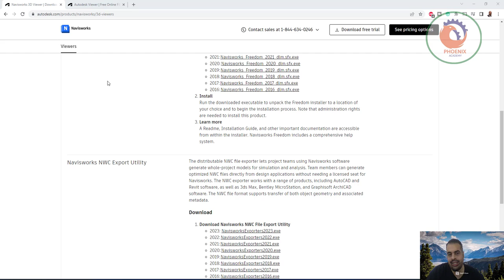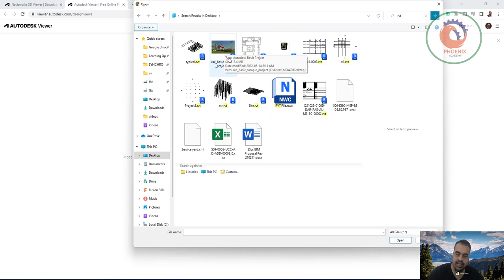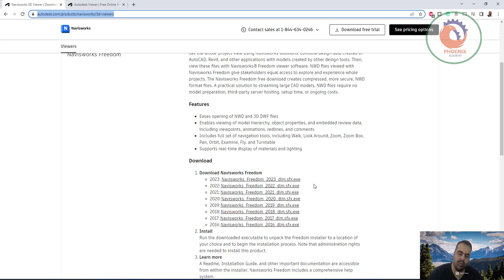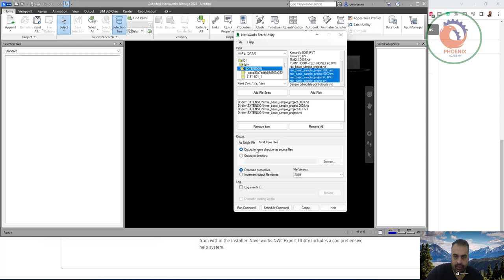رؤية ملفات البيم مجانا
Get the whole-project view using Navisworks solutions. Combine design data created in AutoCAD, Revit, and other applications with models created by other design tools. Then, view these files with Navisworks® Freedom viewer software. NWD files viewed with Navisworks Freedom give stakeholders equal access to explore and experience whole projects. A practical solution to streaming large CAD models, NWD files require no model preparation, third-party server hosting, setup time, or ongoing costs.
Features
Eases opening of NWD and 3D DWF files
Enables viewing of model hierarchy, object properties, and embedded review data, including viewpoints, animations, redlines, and comments
Includes full set of navigation tools, including Walk, Look Around, Zoom, Zoom Box, Pan, Orbit, Examine, Fly, and Turntable
Supports real-time display of materials and lighting
Download
Download Navisworks Freedom
2023: Navisworks_Freedom_2023_dlm.sfx.exe
2022: Navisworks_Freedom_2022_dlm.sfx.exe
2021: Navisworks_Freedom_2021_dlm.sfx.exe
2020: Navisworks_Freedom_2020_dlm.sfx.exe
2019: Navisworks_Freedom_2019_dlm.sfx.exe
2018: Navisworks_Freedom_2018_dlm.sfx.exe
2017: Navisworks_Freedom_2017_dlm.sfx.exe
2016: Navisworks_Freedom_2016_dlm.sfx.exe
Install
Run the downloaded executable to unpack the Freedom installer to a location of your choice and to begin the installation process. Note that administration rights are needed to install this product.
A Readme, Installation Guide, and other important documentation are accessible from within the installer. Navisworks Freedom includes a comprehensive help system.
Navisworks NWC Export Utility

The distributable NWC file exporter lets project teams using Navisworks software generate whole-project models for simulation and analysis. Team members can generate optimized NWC files directly from design applications without needing a licensed seat for Navisworks. The NWC exporter works with a range of products, including AutoCAD and Revit software, as well as 3ds Max, Bentley MicroStation, and Graphisoft ArchiCAD software. The NWC file format supports transfer of both object geometry and associated metadata.
Download
Download Navisworks NWC File Export Utility
2023: NavisworksExporters2023.exe
2022: NavisworksExporters2022.exe
2021: NavisworksExporters2021.exe
2020: NavisworksExporters2020.exe
2019: NavisworksExporters2019.exe
2018: NavisworksExporters2018.exe
2017: NavisworksExporters2017.exe
2016: NavisworksExporters2016.exe
Install
Run the downloaded executable to unpack the NWC Export Utility installer to a location of your choice and to begin the installation process. Note that administration rights are needed to install this product.
A Readme, Installation Guide, and other important documentation are accessible from within the installer. Navisworks NWC Export Utility includes a comprehensive help system.